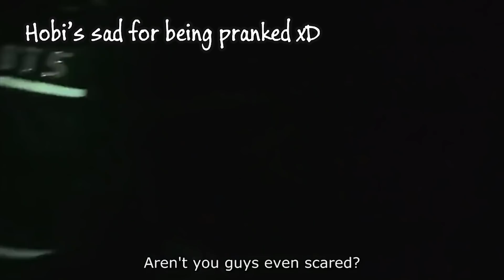BTS prank each other 😅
Hello :)
How do we know that BTS members are bfs?
They prank each other all the time xD
As always, hyungs are the ones who suffer most of the time.
The video also includes clips of fans pranking BTS xD

방탄소년단는 서로를 장난 삼아했다 😅
防弾少年団はお互いにいたずら 😅